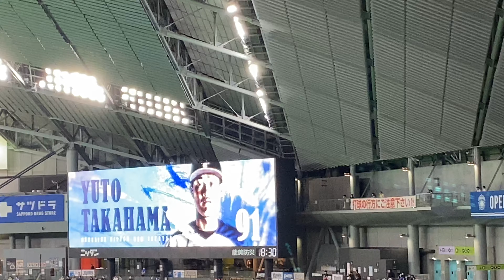北海道日本ハム髙濱祐仁選手登場曲「題名のない今日」平井大